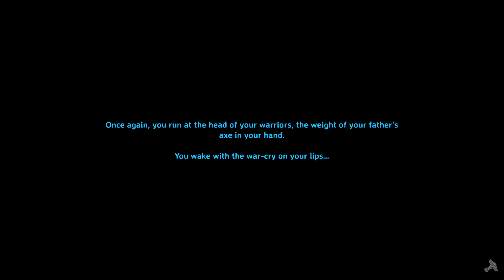Valheim - Bill's and Boski's Bogus Adventures - Part 20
Valheim is an open-world survival game played from a third-person perspective. As fallen Vikings, players must craft tools, build shelters and fight enemies to survive. The game uses distinctive low-resolution stylized 3D graphics, with a combat system inspired by action games. Co-operative gameplay with up to ten people and optional PvP gameplay is also supported.

After creating their Viking character, players can create a world that is procedurally generated from a map seed. Each world is split into several biomes, such as meadows, the Black Forest, swamps, mountains, plains, oceans, the Mistlands, the Deep North, and the Ashlands. Each biome has its own unique enemies, items, and bosses that change how difficult it is to survive there. Valheim operates on an in-game day and night cycle.

To survive, players must gather natural resources found throughout the world, either through foraging, hunting, mining, or farming. These resources are used to build shelters, make tools and equipment, and forge weapons. Players have a health bar (which depletes from enemy attacks or taking large falls), as well as a stamina bar that drains as players perform actions like running and attacking. To replenish either bar, players can eat food. This can not only restore health and stamina, but can also temporarily increase how much of each the player has, depending on the variation and quality of the food that is eaten.

In addition, the game utilizes a skill-level system that ranges from blocking to running. Each skill can be increased up to a level of 100 and has different effects on the game mechanics. For example, the spears skill will determine the damage the player can do with spears, while the running skill will determine how stamina is drained while sprinting.

The main objective of the game is to kill the five bosses located in different biomes of the game. To summon each boss, players must travel to each boss' altar and give a specific item as an offering. Bosses will drop a collectable trophy when killed; this trophy can be placed at a central altar to grant each player a special power-up. Power-ups can be used infinitely, but the player needs to wait for a brief period between uses.

Combat makes use of one- and two-handed weapons, shields, bows, spears. Players can travel through the different biomes either by foot or on crafted boats, which range from rafts to different types of Viking longships.

Developer:
Iron Gate Studio

Engine:
Unity

Platforms:
Linux
Microsoft Windows
Xbox One

Release:
Early access
Linux, Windows
February 2, 2021
Xbox One, Series X/S

Genres:
Sandbox / survival

Modes:
Single-player / multiplayer